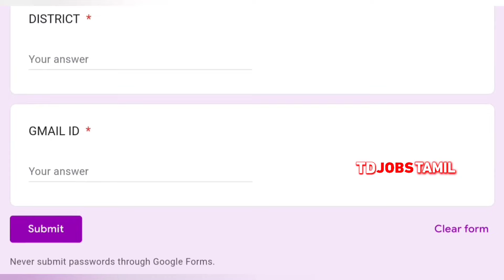pencil pen பேக்கிங் செய்து தினமும் 1400 ரூபாய் சம்பாதிக்கலாம்/work from home job/packing job at home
pen pencil packing job at home in tamil

pen pencil packing job from home in tamil

✅🔥Pencil packing job apply Link:-

✅🔥Pen packing job apply Link:-

pen packing jobs at home
pencil packing job from home
packing work from home
pen packing work from home
home packing jobs tamil
packing work from home jobs in tamil
packing job work from home in tamil